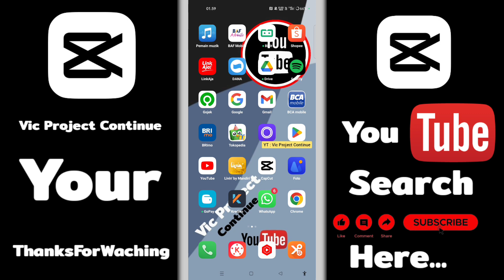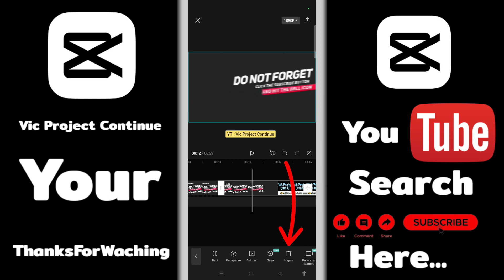Cara Memotong Video Di Capcut & Menghapus Sisa Potongan Video